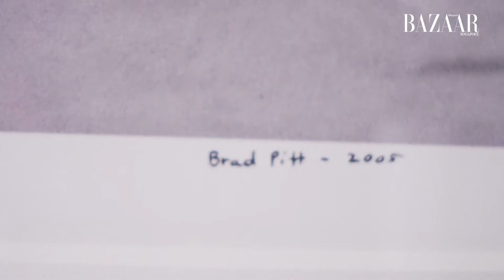BAZAAR Most Stylish Women 2017: Tan Min-Li